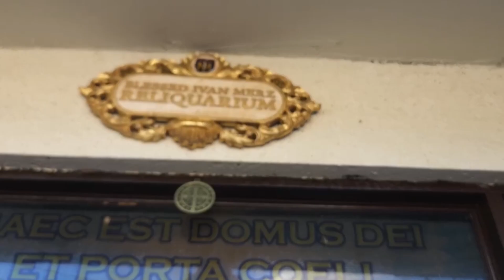One Man Risks Life to Save Eucharist and 1,000 Relics During Typhoon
Super-Typhoon Gaemi tore through the Philippines in late July, affecting over 3 million lives and killing at least 34 people. And while the storm surged through the province of Manila, one man risked his life to save both the Blessed Sacrament and priceless relics.

Dr. Dave Dela Cruz is the President of the Reliquarium in Marikina City that is home to over 1,000 modern and historical relics. It also offers Mass, confession and liturgical services. When the typhoon hit, Dr. Dela Cruz found himself alone at the Reliquarium in the middle of the night.